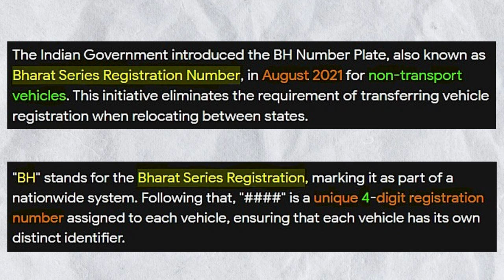Bharat Series Vehicle Registration | BH Reg. Full Details Explain 2024